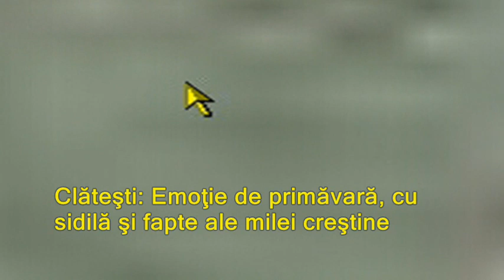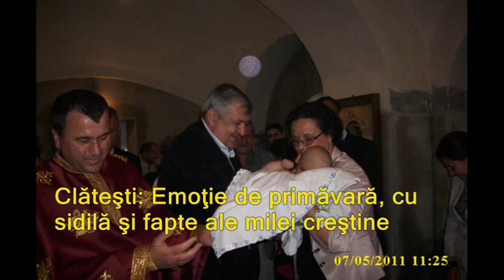Clăteşti: Emoţie de primăvară, cu sidilă şi fapte ale milei creştine